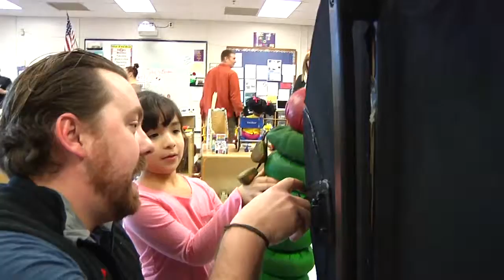Lied in the Community - Very Hungry Caterpillar